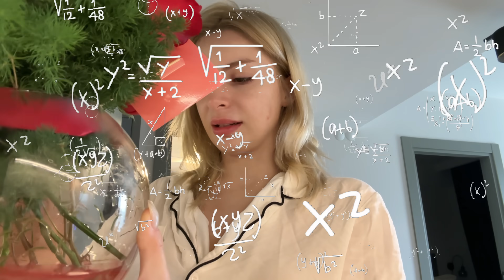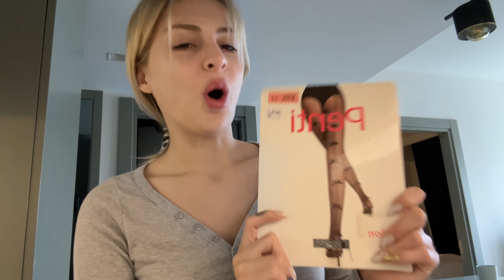DOĞUM GÜNÜME BERABER HAZIRLANALIM!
daha fazla böyle içerikler görmek istiyorsanız yorumlarda bekleniyorsunuzz 🫶🏻
sizi çok seviyorum izlediğiniz için çok teşekkür ederim canımın en içleriiii ❤️